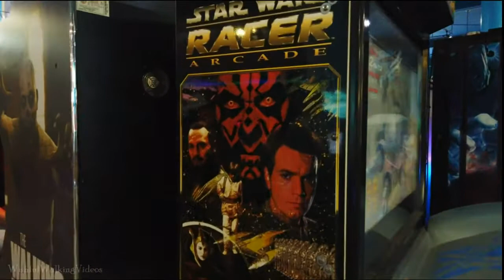Joe's (half-asleep) Pseudocast, 6/26/2021